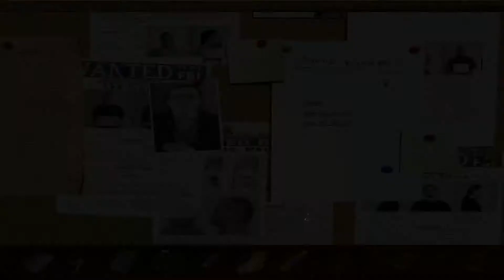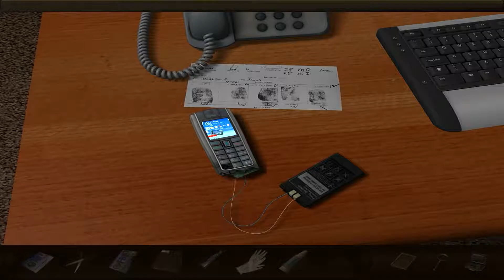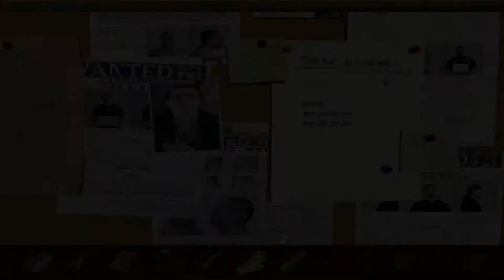Die Kunst des Mordens "Geheimakte FBI" Part 4 (Lets Play)